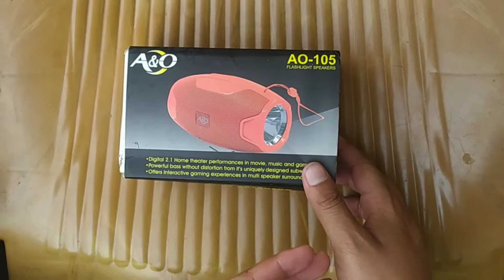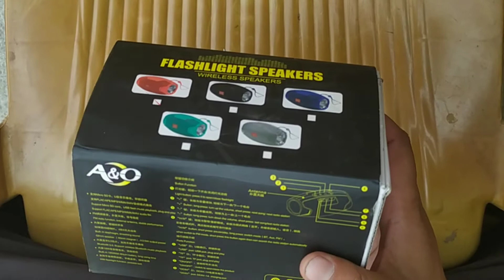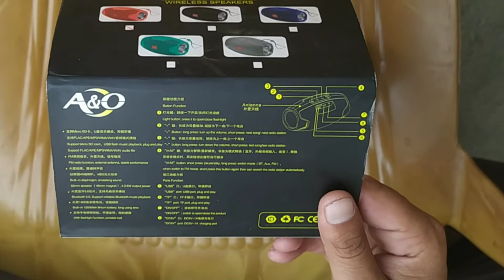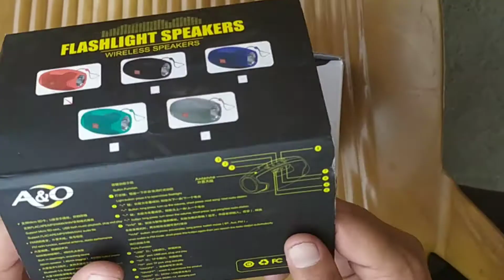wireless bluetooth speaker unboxing | flashlight Bluetooth speaker unboxing | low price best speaker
guys hamne esme kam price par west flashlight speaker ke bare main bataya hain jisse aap Bluetooth pan driver memory card or fm redio sun sakte hain